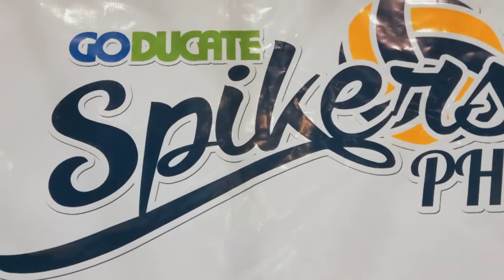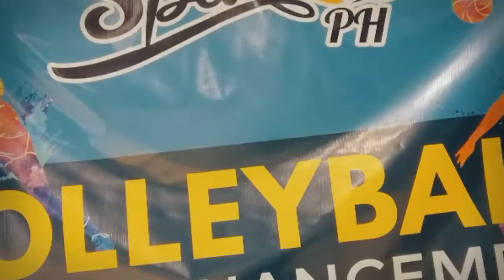Volleyball Clinic by Shannen Palec at Goduate training center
Volleyball Skills Enhancement conducted by Ms Shannen Palec a professional volleyball player from UST as our trainer. January 3, 2020